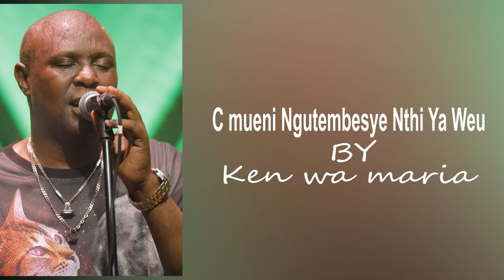C Mueni Ngutembesye Nthi ya Weu by Ken wa Maria (OFFICIAL AUDIO)